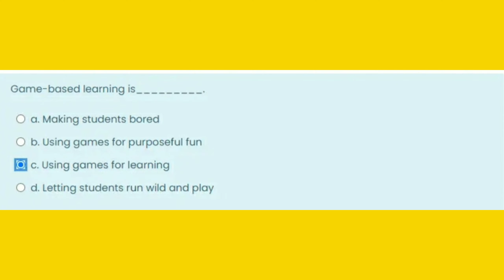ANSWER KEY|| GAME- BASED LEARNING USING MINECRAFT EDUCATION EDITION|| VINSET 2.0|| DAY 3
SEPTEMBER1,2021
GAME-BASEDLEARNINGUSINGMINECRAFTEDUCATIONEDITION
afternoon session

virtual inset 2.0 enrolment 2021
virtual inset 2.0 enrolment memo
deped  inset 2.0 answer key
deped  inset 2.0 certificates
deped  inset 2.0 memo
deped  inset 2.0 registration
deped  inset 2.0 day 5 answer key
inset for teachers
deped inset
virtual inset 2.0 enrolment registration
virtual inset 2.0 enrolment schedule
virtual inset 2.0 enrolment deped
virtual inset 2.0 enrolment how to register participate national certificate
virtual inset 2.0 enrolment day 5 answer key
virtual inset 2.0 enrolment day 5 answers
virtual inset 2.0 enrolment day 5 afternoon session
virtual inset 2.0 enrolment time
virtual inset 2.0 enrolment login
virtual inset answer key
virtual inset registration